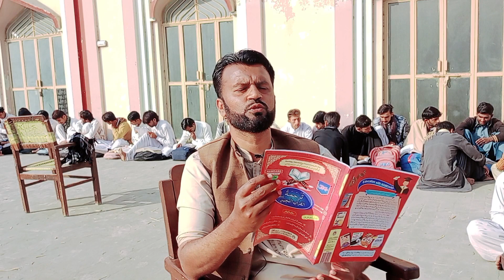sorat Baqra||tarjuma tul Quran 11th class||first year tarjuma tul Quran||1st year tarjuma tul Quran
islamic content,
islam channel,
#1 islam productions,
daily reminders,
lectures islam,
mohammad hoblos,
allah says,
bilal assad,
khalid yasin,
recently uploaded,
nourish tv,